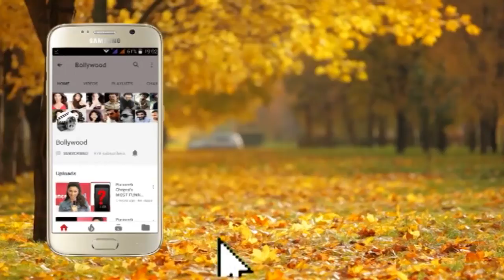Jackky Bhagnani Birthday Party 2019 Varun Dhawan, Kartik Aaryan, Nora, Bhumi Part 3